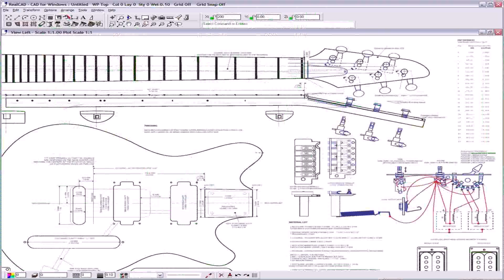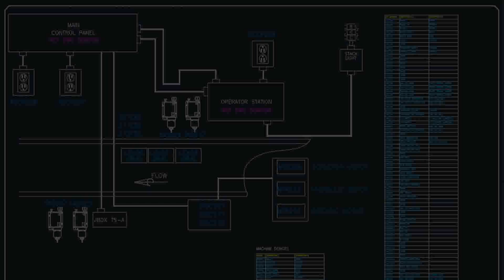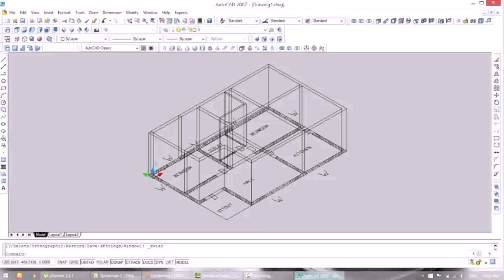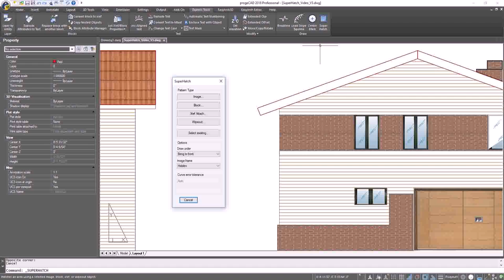100 Autocad House Plans In Dwg Pdf And Jpeg On Dvd - Gif Maker DaddyGif.com (see description)